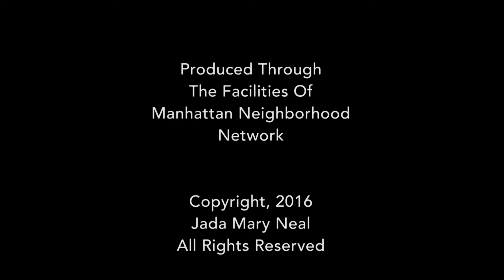Episode 1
Rochelle Hunter Mosley talks candidly about career,entreprenuership,   and motherhood.